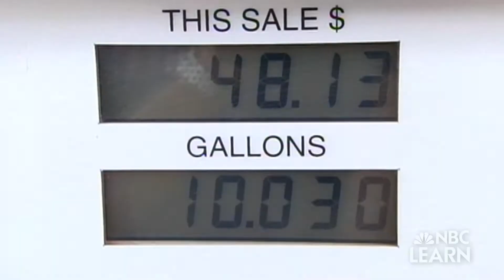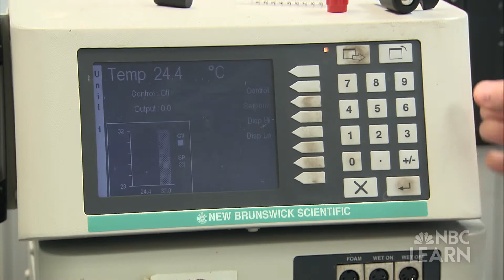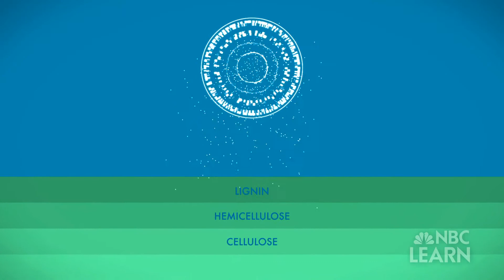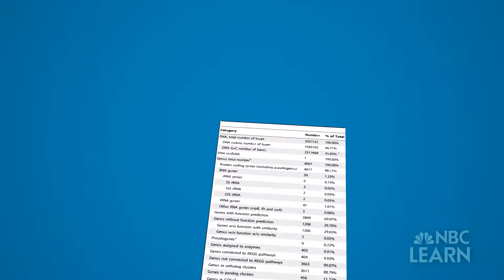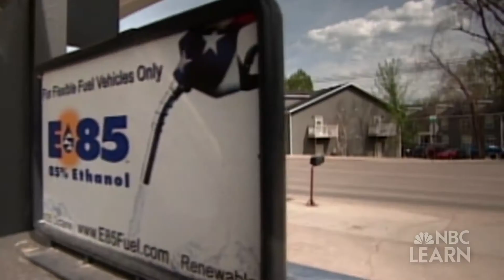Science of Innovation: Biofuels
While sources of biofuel currently exist, such as ethanol made from corn, Professor Steve Hutcheson at the University of Maryland is developing a new approach to producing biofuels from cellulosic biomass, using a bacterium discovered in the Chesapeake Bay.